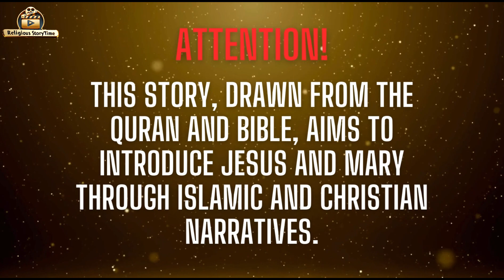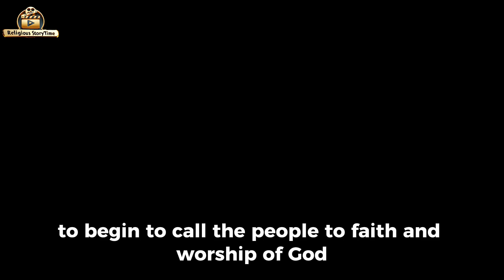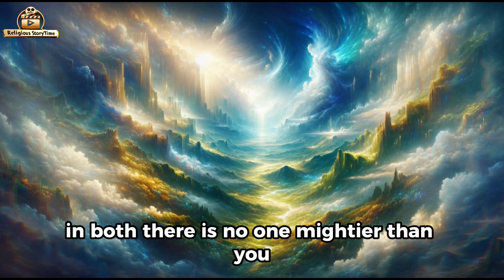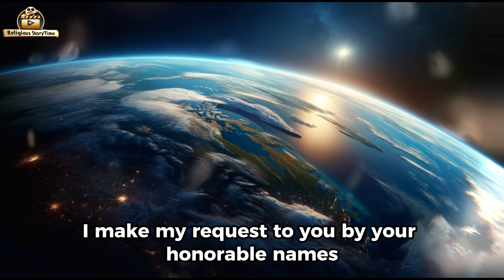The Miracles of Jesus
exploration of early life of Jesus and Mary in our latest video, "Miracles and Faith: The Early Life of Jesus and Mary in Egypt and Damascus."

This captivating narrative begins with Mary and infant Jesus' urgent migration to Egypt after a harrowing incident. Discover the 12 years they spent in Egypt, marked by remarkable events and divine interventions. Witness how Jesus, even as a child, displayed extraordinary wisdom and miraculous abilities, resolving a theft in a manner that highlights his deep understanding of human nature and divine insight.

The video further delves into the Gospel revealed to Jesus, showcasing his journey from Egypt to Damascus, and later to Nazareth. Embrace the teachings and miracles of Jesus as narrated in the Gospel of John, including his renowned healings and his profound impact on the people he encountered. Learn about the apostles of Jesus, their unwavering faith, and how they witnessed firsthand the miraculous provision of food and water through Jesus' prayers.

This video offers a unique perspective on the biblical accounts of Jesus' miracles, his teachings, and his interactions with the apostles, all while providing historical and archaeological insights into this significant period. It's a journey through faith, miracles, and the profound impact of Jesus' early life on Christianity.

00:00 Intro
00:20 Attention
00:30 Mary and Jesus migrate to Egypt
02:00 Jesus find thieves bible verse
03:43 The Gospel revealed to Jesus
05:00 Jesus heals people in Gospel John
08:48 Jesus and Apostles meal

Here is Animation prophet story full movie videos in English Playlist on our channel. You can watch a lot of animated Prophets stroies films in Islam and Christianity together on our channel.

About Religious Story Time Channel

Welcome to  Religious Story Time your go-to resource for learning about the diverse Abrahamic faiths

By highlighting their shared origins, principles, and stories, the Abrahamic faiths—Judaism, Christianity, and Islam—will be better understood and appreciated on our channel.